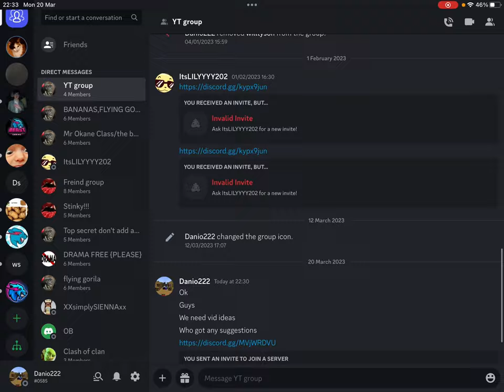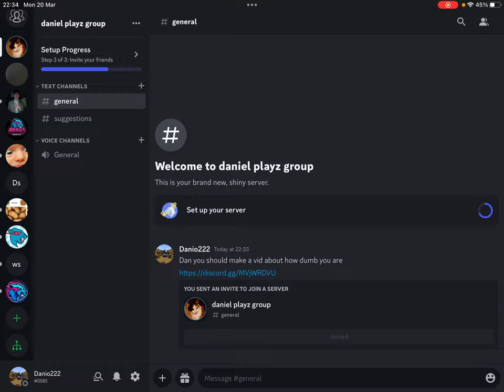Join da discord server